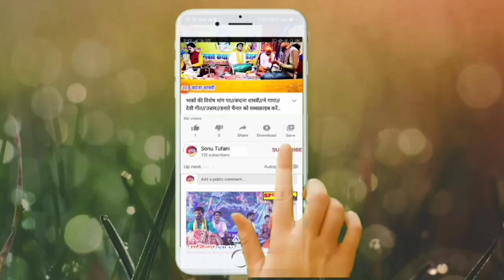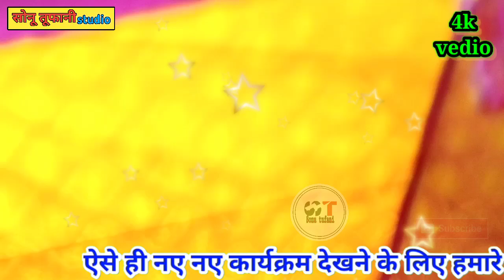ग्राम-महारथपुर औरैया//में चल रही बौद्ध कथा//धम्म गुरु एलपीजी//के माध्यम से दिखाई झांकियां//देखना न भ